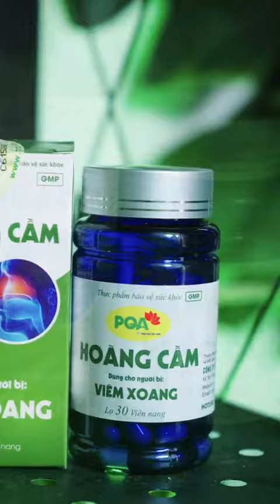PQA Cách giải quyết viêm xoang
sản phẩm PQA Hoàng Cầm được sản xuất từ bài thuốc “Tán phong thanh nhiệt tán” (sách Nam Y Nghiệm Phương) với thành phần chính là hoàng cầm kết hợp với vị tân di, khương hoạt, bạch chỉ, phòng phong, cam thảo có tác dụng hỗ trợ giúp thông mũi, giúp giảm các biểu hiện đau vùng đầu, trán, hắt hơi, chảy nước mũi, nghẹt mũi do viêm mũi, viêm xoang